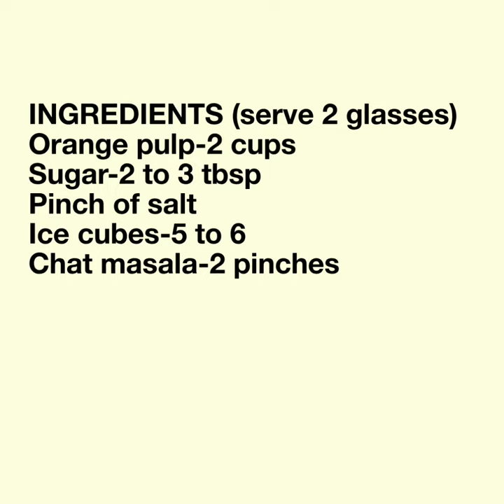Fresh homemade Orange Juice. Healthy Orange Juice